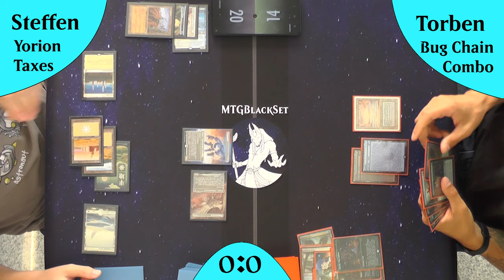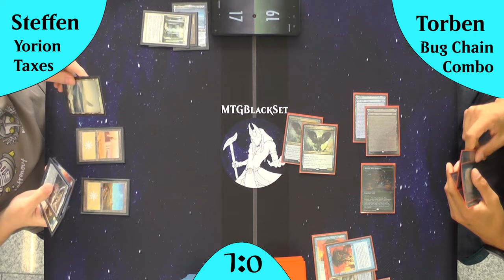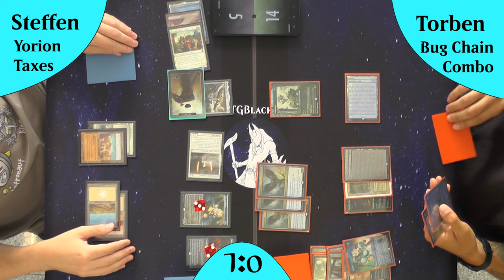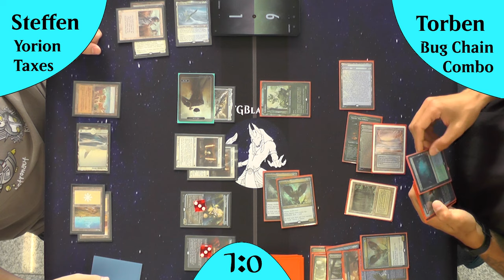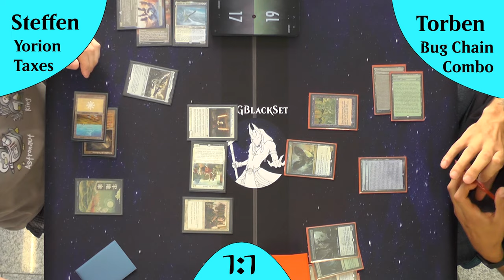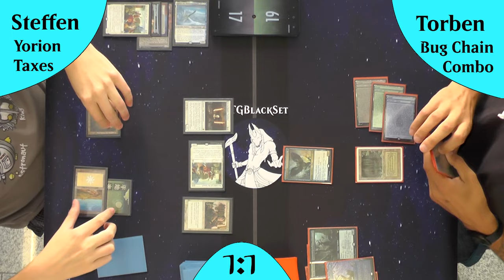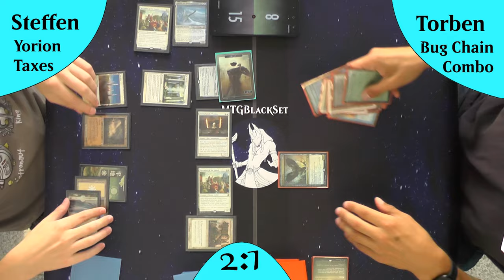BUG Chain Combo VS Yorion Taxes (Gameplay) [Legacy]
Heute mal wieder ein gutes Faires Magic :) Und ein Combo Deck natürlich :D Wir schauen uns heute Death and Taxes mit Yorion an, wie es gegen BUG Chain Combo spielt.
Aber wer wird gewinnen?

Intro